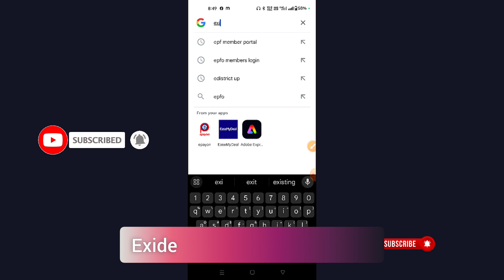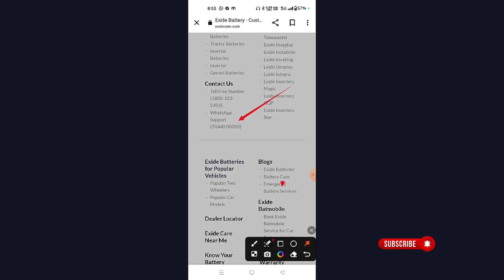Exide Customer Care Number | Exide Battery Complaint Kaise Kare | How To Complaint Exide Inverter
Hello guys,
in this video i have discussed about the Exide customer care number

Recent Videos

TOPIC DISCUSSED 👇👇
exide customer care se kaise baat kare
exide inverter battery customer care number
exide battery complaint kaise kare
exide inverter complaint kaise kare
exide company ka customer care number
exide battery ki shikayat kaise kare
exide battery helpline number
exide toll free number india
how to complain exide inverter
how to complain exide inverter battery
exide battery ki complaint kaise kare
exide customer care number
exide toll free number
exide battery warranty

NOTE 🧾:
ALL THE IMAGES/PICTURES SHOWN IN THE